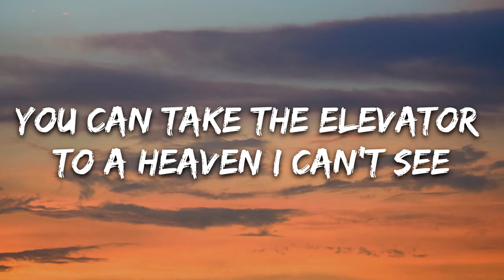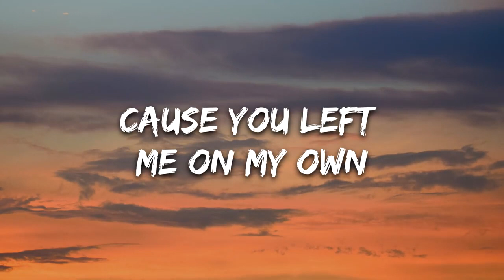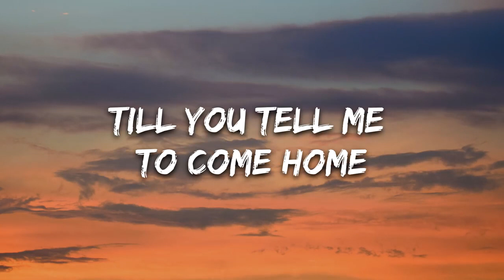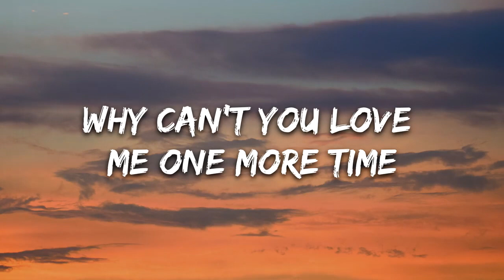CRÈME - Skyline Dominator (Lyrics) [ED lyrics]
Lyrics:

Do it one more time

Block out the sun
Perpetual night
Walking down the street
Always under street lights
Underneath your shadow’s
Like the bottom of the sea
You can take the elevator
To a heaven I can’t see

Like the world is gonna end
Hey hey hey
Why can’t we play pretend
Play pretend till the end

Tied up in your rope
Cause you left me on my own
Waiting in the dark
Till you tell me to come home

Why can’t you love me one more time
Why can’t you do it one more time

Ooohhhh ohhhh ohhhh ahhhh ohhhh ahhhhh ohhhh

Could you love me one more time
Can’t we just pretend

Like it’s the end of time

Why can’t we do it one more time

The end
The end
Of time